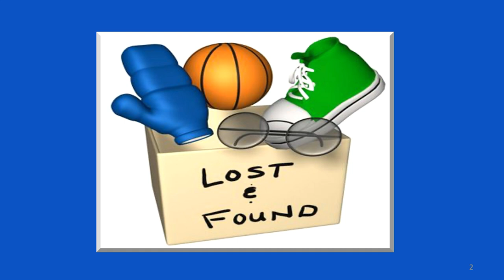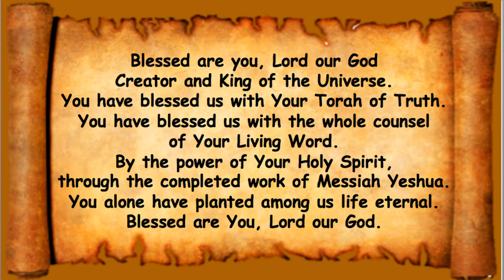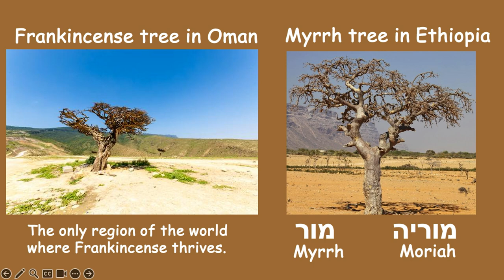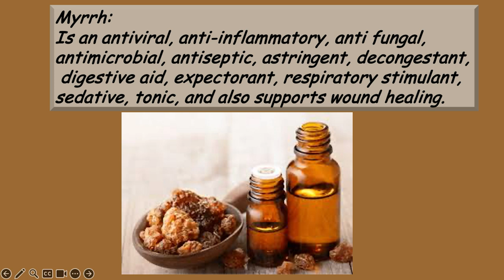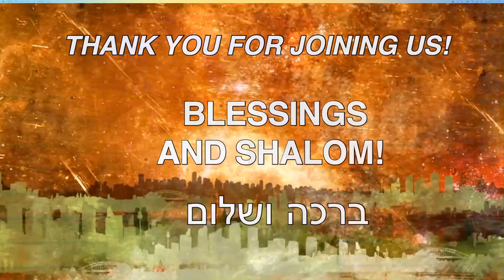Суббота, 14 сентября 2024 г.: Ки Теце (Когда ты выходишь)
Часть Торы:
פ ָּר שַׁ ת כִּ י־תֵ צֵ א
Ки Тэце
«Когда ты выходишь»
Второзаконие 21:1-29:8
Исайя 54:1-10
Матфея 24:29-42.

Второзаконие 21:15-17 Если у человека две жены, одна любимая,
и другой возненавидел, и родили ему детей, как
любимая и ненавистная, и если первенец будет ее, то
ненавидел: Тогда будет, когда он унаследует своих сыновей
что у него есть, чтобы не сделать сына возлюбленного
первенец раньше сына ненавистного, что и есть
первенец: Но он признает сына ненавистного за
первенца, дав ему двойную долю из всего, что он имеет на
он — начало его силы.

Второзаконие 24:9 Вспомни, что сделал Господь, Бог твой, с
Между прочим, Мириам, после этого ты вышла из Египта.

Притчи 18:21 Смерть и жизнь во власти языка:
И любящие его вкусят плоды его

Лицензия CCLI № 1931787
лицензия на потоковую передачу
у нас есть права на воспроизведение/трансляцию всей музыки в этом сервисе.